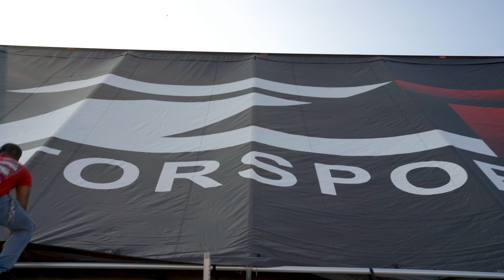ZCON 2020 Track Day Highlights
Yesterday's track day at ZCON was a success! Track time is essential for our Research & Development Team to test and improve our products. We want to ensure that you can push our products to the limit--so we do it first!
We're having a blast at ZCON - ZCCA International Z Car Convention and can't wait for more events during the rest of the week!